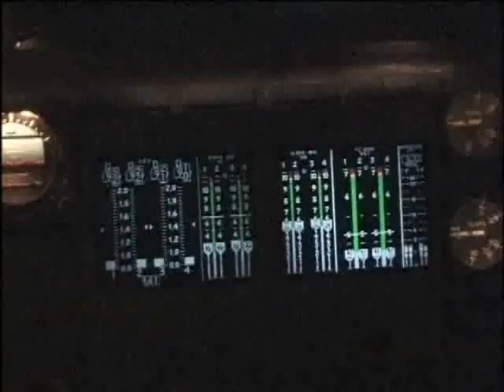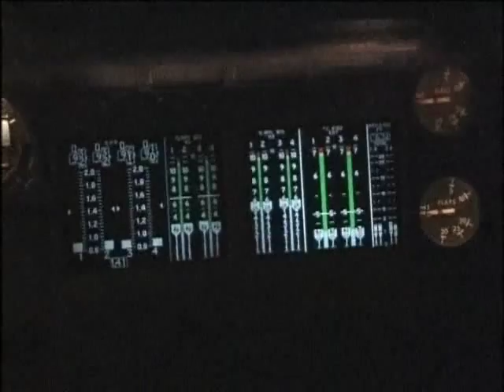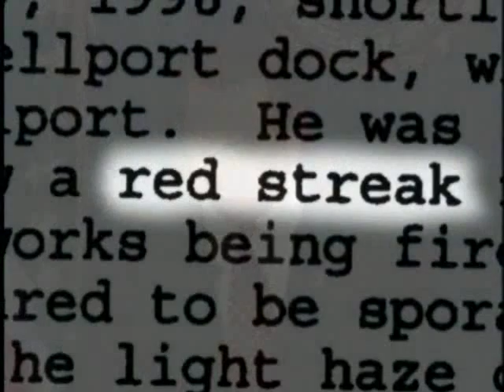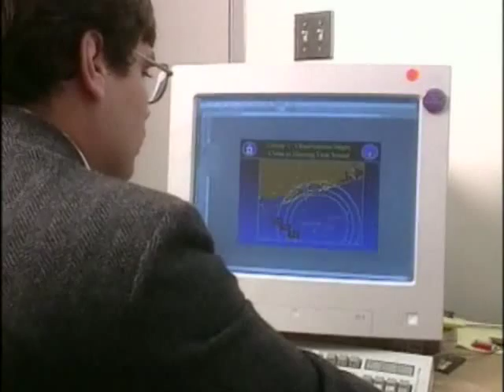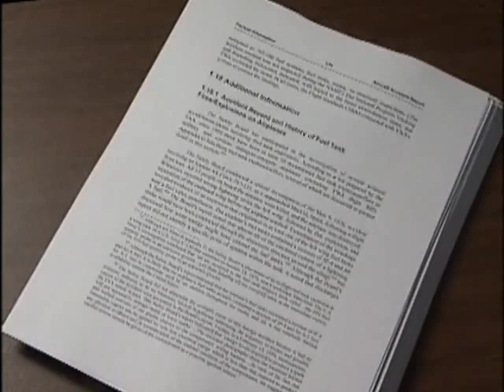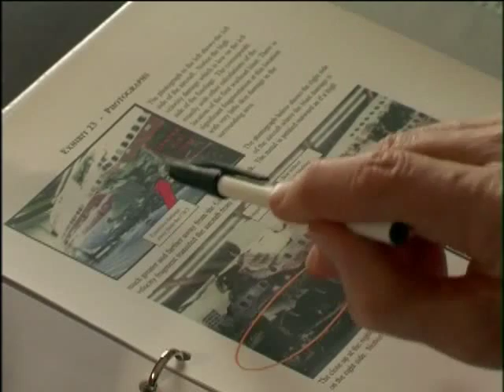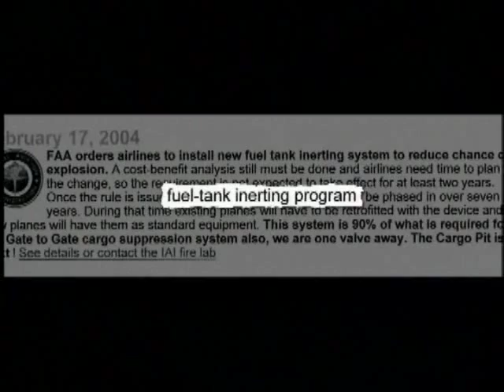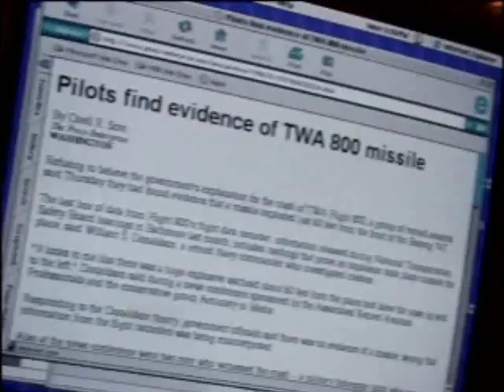Conspiracy? TWA Flight 800 Part 3/3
Conspiracy?
TWA Flight 800
Part 3/3